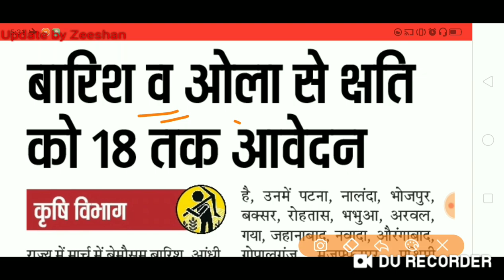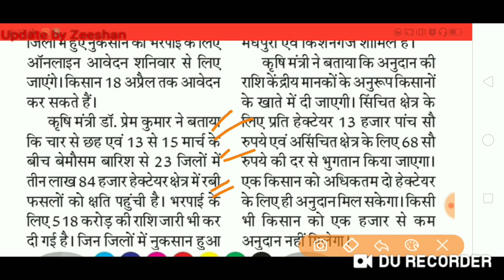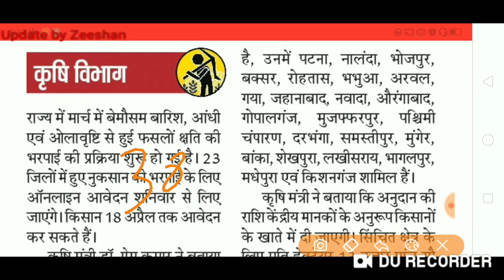Bihar Agriculture Department I Online Anudan Payment I Apply Online Anudan Form 2020 I Bihar Update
Hello Friends,